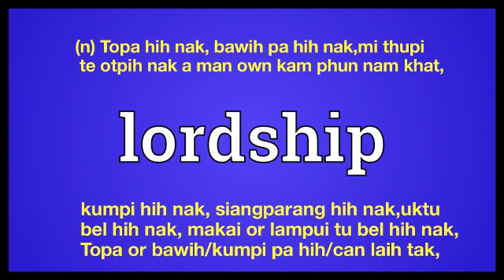Lordship Meaning in English Ngawn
Lordship = (n) Topa hih nak, bawih pa hih nak, mi thupi te otpih nak a man own kam phun nam khat,kumpi hih nak, siangparang hih nak, uktu bel hih nak, makai or lampui tu bel hih nak,Topa or bawih/kumpi pa hih/can laih tak,